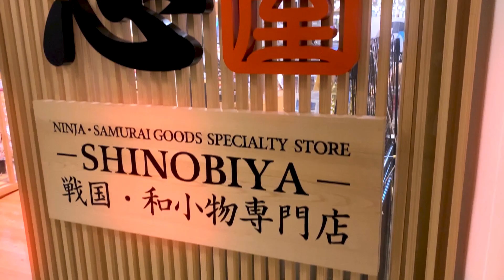手裏剣道場セット